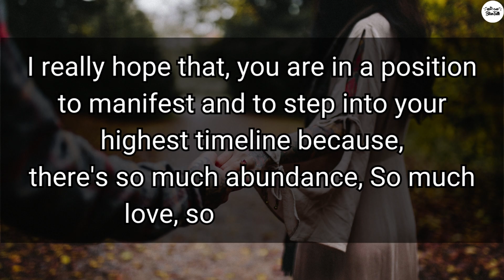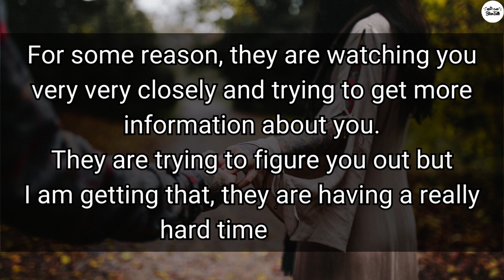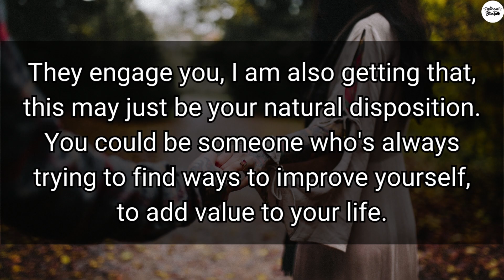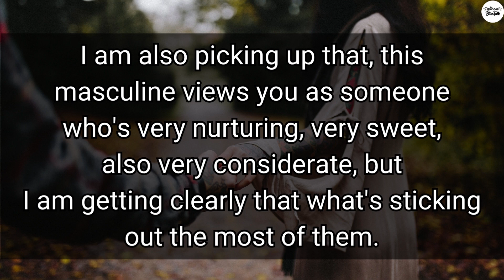This masculine views you as someone who's very...| Divine Masculine Today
jesus message,
god says,
spirituality,
spirit guides,
spiritual guidance,
new beginnings,
spiritual awakening,
trusting the journey,
faith in the universe,
listening to intuition,
finding your path,
guardian angels,
spiritual prosperity
prophetic word
dm df
inspirational quotes
powerful quotes
quotes about life
feminine energy
TWIN FLAME Channel 1111
tarot
tarot reading
best quotes
life quotes
deep quotes
famous quotes
sayings about life
quotes channel
dream quotes
daily quotes
success fact
status
love status
motivational video
relationship quotes
relationship
love
love advice
friendship
life changing quotes
Romance
Attraction
Emotions
Intimacy
Body language
Partner Feelings
Connection
Affection
Adoration
Compatibility
divine masculine
divine masculine reading
divine feminine
masculine
divine love
masculine reading
reading masculine
masculine energy
divine reading
divine feminine energy
feminine energy
feminine
feminine power
twin flames
twin flame
divine relationship
relationship goals
karmic relationship
divine union
divine reading
divine connection
karmic relationships
divine masculine twin flame
relationship advice
love messages